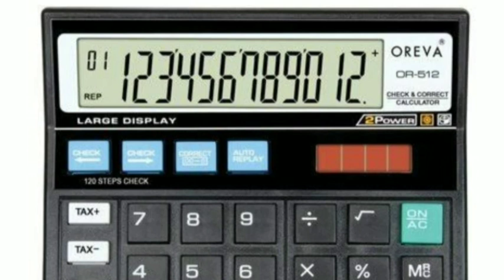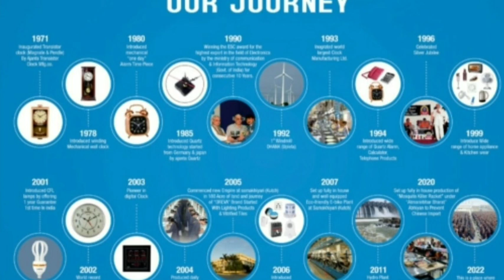Morbi bridge collapse / Oreva Group / Founder Odhavji Raghavji / morbi /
eBike, e-Scooter India, eletcric scooter, OREVA eBike, OREVA, Ajanta